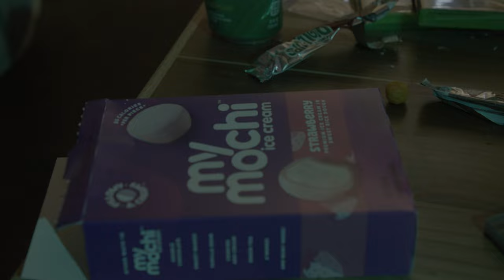TROLL | a short film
Total Runtime w/ credits - 00:03:16
Total Runtime w/o credits - 00:03:00

MRTS 3230, Film Styles
Group 5
Project 1 - Habitual Action, Interrupted

Directed by Manuel Mesa
Written by Ritchie Moreno
Sound Designed by Cali Hough
Edited by Indigo Petty

2023